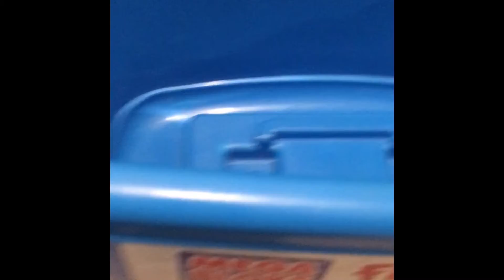Dinos Get A New Puppy